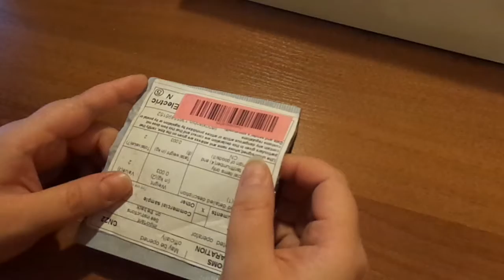ОБЗОР НА СЕРЬГИ с Aliexpress. Всего 45 рублей.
Серьги из Китая настолько качественно выполненные, что их по внешнему виду трудно отличить от настоящих золотых, серебряных.